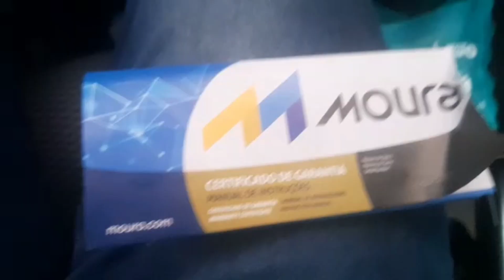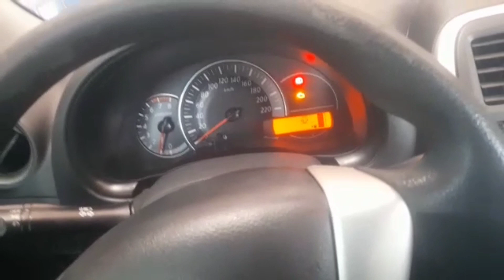COMO FOI MEU COMEÇO NA UBER 🤔 Comecei as 15h e deu bom 🙏 trocando a bateria do versa ⚡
Falo sobre meu começo nos aplicativos, trocando a bateria do carro e trocando a foto do perfil.